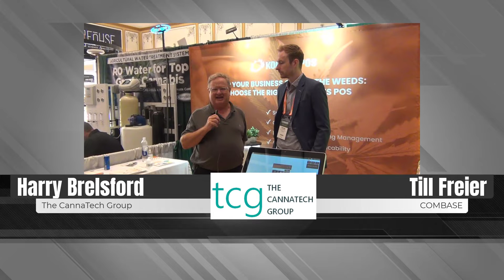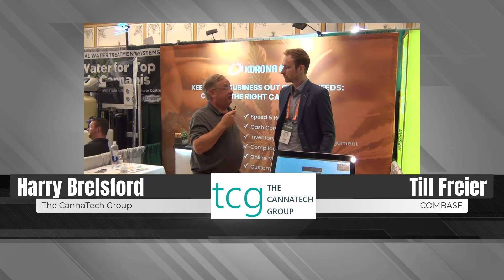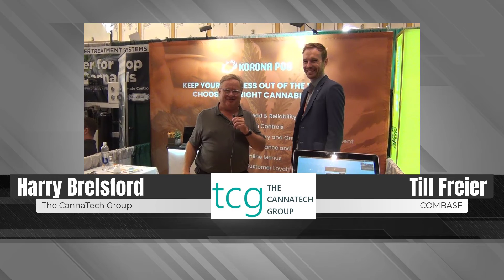KORONA POS offers seamless integration with Metrc’s API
GUEST: Till Freier, Korona
HOST: Harry Brelsford, The CannaTech Group

Compliance is a crucial part of  running a successful  cannabis company. In order to stay within state and county regulations dispensaries must monitor all of the products they sell, and report them to state governments.  Most states use technology to ensure that they know how and where each cannabis related product is cultivated, produced, transported, and sold.  Korona announced that it offers seamless integration with the Metrc’s API which is what most state governments use to follow every step of the flow of marijuana products from initial plant maturation to dispensary transaction. Harry Brelsford of The CannaTech Group sits down with Till Freier to discuss cannabis tracking technologies for dispensaries.

Learn More @ TheCannaTechGroup.com